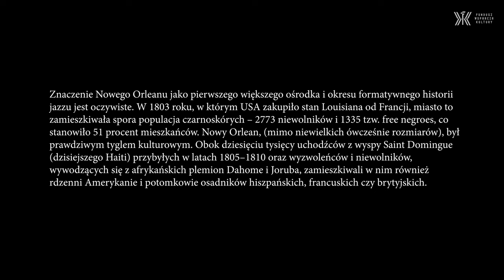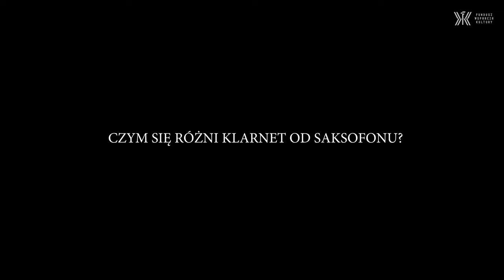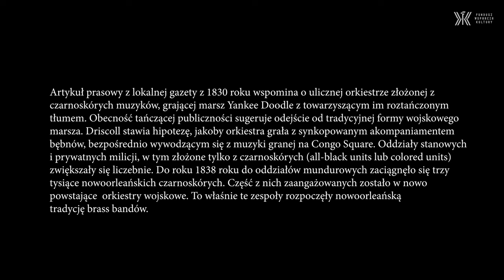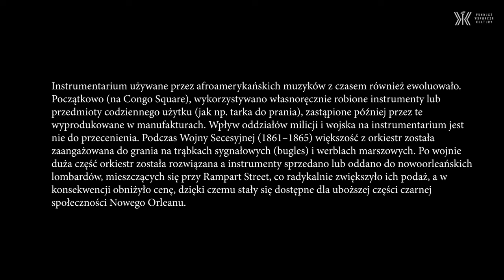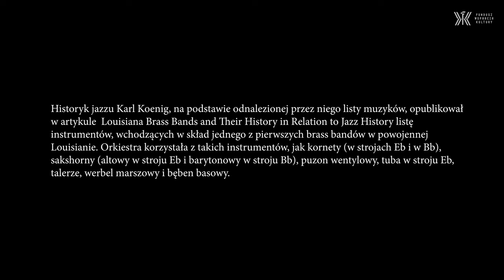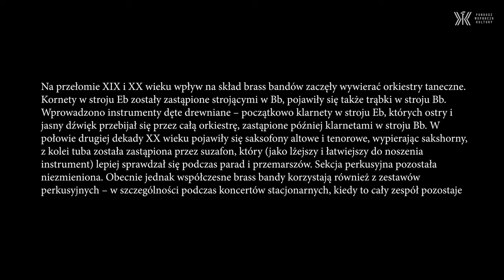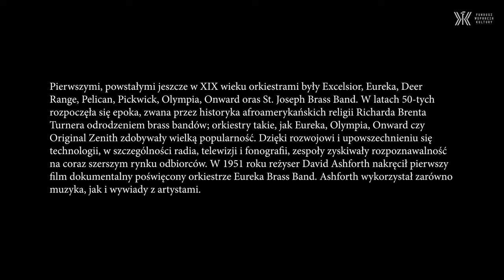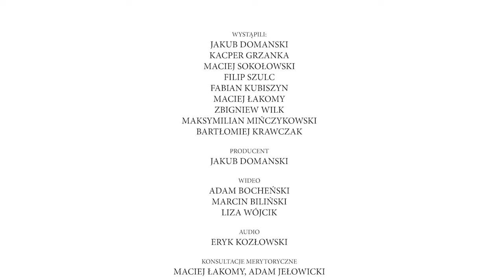Historia NEW Orleans Brass Bands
Zapraszamy na koncert z autorskimi wykładami o instrumentach dętych i Nowym Orleanie, który został zrealizowany dzięki Funduszowi Wsparcia Kultury w ramach PROGRAMU WSPARCIA ZE ŚRODKÓW FUNDUSZU PRZECIWDZIAŁANIA COVID-19.

Wystąpili:
Jakub Domański - trąbka
Kacper Grzanka - trąbka, flugelhorn, sakshorn altowy
Maciej Sokołowski - saksofon altowy, klarnet
Filip Szulc - saksofon barytonowy i tenerowy
Fabian Kubiszyn - puzon
Maciej Łakomy - puzon basowy
Zbigniew Wilk - helikon
Maksymilian Mińczykowski - perkusja
Bartłomiej Krawczak - perkusja

Producent wykonawczy - Jakub Domański

Nagranie wideo oraz montaż - Adam Bocheński
Operator kamery - Marcin Biliński
Operator kamery - Liza Wójcik

Nagranie audio/miks i mastering - Eryk Kozłowski

Konsultacje merytoryczne:
Maciej Łakomy, Adam Jełowicki

Partnerzy
Estrada Poznańska, TM Group Production, RED eR STUDIO, Zmiana Planszy

Jeżeli chcesz zorganizować warsztaty i koncert zespołu Dizzy Boyz Brass Band napisz do nas.